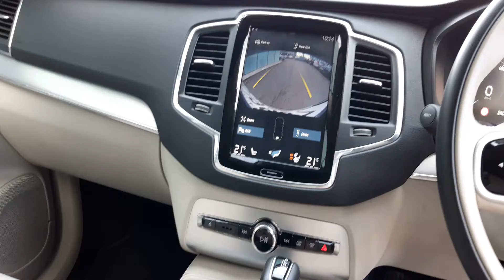191D19907 - 2019 Volvo XC90 D5 235HP 4WD Momentum, Full Leather, Heated Sea...